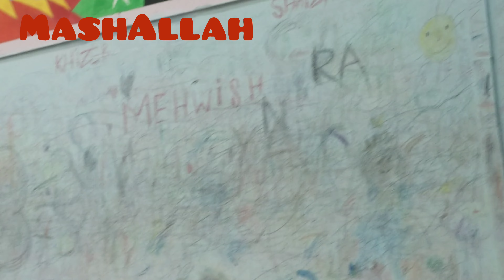Summer vacation fun with grand children❤